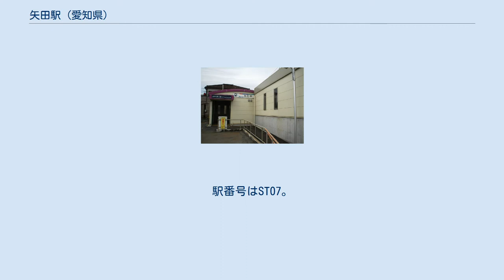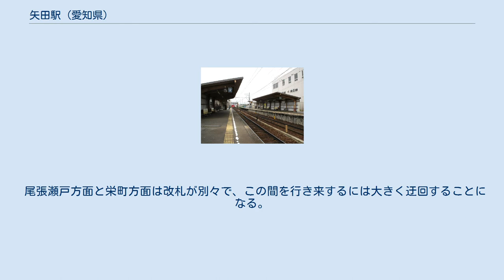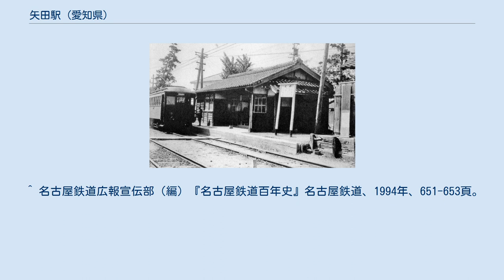矢田駅 (愛知県)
矢田駅（やだえき）は、愛知県名古屋市東区大幸1丁目にある名鉄瀬戸線の駅である。
 瀬戸線開業時の始発駅である。
ただし、当時の矢田駅は矢田川への架橋工事の遅れから設置された駅であり、現在と場所が異なる。
 主要駅に近いため比較的乗降客が少なく、栄町乗り入れ以前には、朝夕のラッシュ時以外、普通も通過していた時代があった。
日中の普通は40分間隔で、3本に1本しか停まらないため2時間に1本であった。
また、駅集中管理システムが各駅に導入されるまで、瀬戸市役所前駅とともに長い間瀬戸線では数少ない終日無人駅であった。
 1997年（平成9年）にナゴヤドームが開業するとナゴヤドームに最も近い最寄り駅となったため、プレハブの簡易駅舎や瀬戸方面ホームの屋根の設置、案内看板の増設などの駅設備の整備が行われた。
ナゴヤドームで野球の試合などが行われるときは急行や準急の臨時停車も行われていた。
 その後、名古屋市営地下鉄名城線・名古屋ガイドウェイバスガイドウェイバス志段味線（ゆとりーとライン）のナゴヤドーム前矢田駅が開業し最寄駅の座を譲り渡した。
 現在の駅舎のうち、尾張瀬戸方面の駅舎は駅北側の道路工事に伴い、2004年3月1日に少し東側に移転し、改築されたものである。
名古屋本線などのトランパス対応の無人駅と同じデザインの駅舎が整備されたが、この時点では自動改札機などは設置されなかった。
 2006年（平成18年）、瀬戸線にトランパスと駅集中管理システムが導入され、当駅にも両方面の駅舎に自動改札機等が設置された。
栄町方面の駅舎の改築も同時になされた。
 2面2線相対式ホームの地上駅。
 駅集中管理システムが導入された終日無人駅である。
 尾張瀬戸方面と栄町方面は改札が別々で、この間を行き来するには大きく迂回することになる。
一旦改札を入ってしまうと尾張瀬戸方面と栄町方面のホーム間の移動は不可能である。
 両方面ともスロープが設置されており、バリアフリーに対応している。
 駅西側には、瀬戸線唯一のトラス橋である矢田橋梁がある。
 ※ 最寄のバス停は、長母寺前（名古屋市営バス・名古屋市交通局）。
 ^ a b 駅時刻表：名古屋鉄道・名鉄バス、2018年2月24日閲覧 ^ 電気車研究会、『鉄道ピクトリアル』通巻第816号 2009年3月 臨時増刊号 「特集 - 名古屋鉄道」、巻末折込「名古屋鉄道 配線略図」 ^ 愛知県道・岐阜県道15号名古屋多治見線と重複。
 ^ “令和2年度 移動等円滑化取組報告書(鉄道駅) (PDF)”. 名古屋鉄道. 2021年8月14日閲覧。